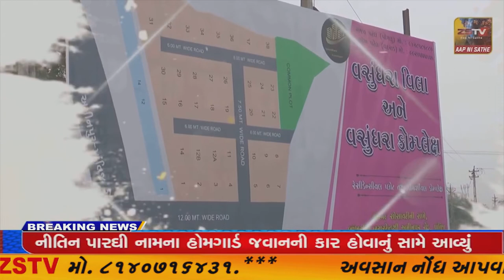ભરૂચ લોકસભા મતવિસ્તારના બન્ને સાંસદો ગીતાબેન રાઠવા અને મનસુખભાઈ વસાવાની લોકસભામા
ભરૂચ લોકસભા મતવિસ્તારના બન્ને સાંસદો ગીતાબેન રાઠવા અને મનસુખભાઈ વસાવાની લોકસભામા નર્મદાના પ્રશ્નોની સચોટ રજુઆત//ZSTVNEWS//